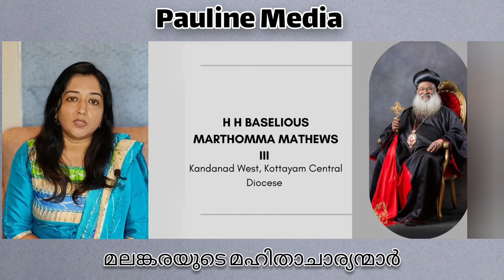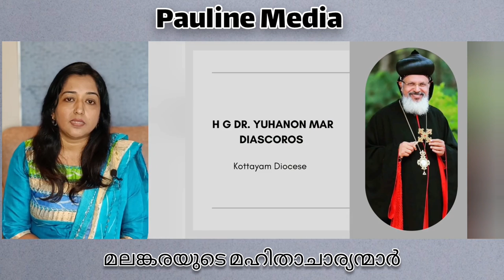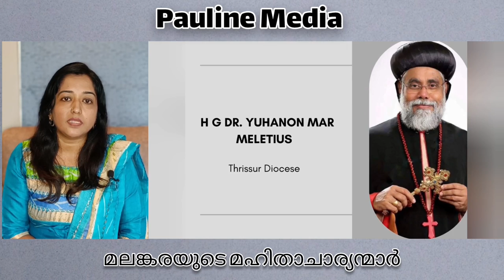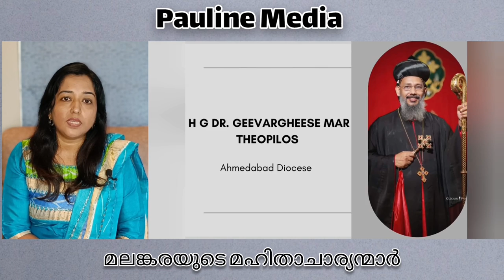മലങ്കരയുടെ മഹിതാചാരന്മാർ | Metropolitans Of Malankara Orthodox Syrian Church | Pauline Media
1) H.H Baselios Marthoma Mathews III Catholicos of the East and Malankara Metropolitan.Kandanad West and Kottayam Central Diocese

2) H.G Thomas Mar Athanasios – Metropolitan of Kandanad East Diocese

3) H.G Yuhanon Mar Meletius – Metropolitan of Thrissur Diocese

4) H.G Kuriakose Mar Clemis – Metropolitan of Thumbamon Diocese

5) H.G Zachariah Mar Anthonios – Retired

6) H.G Geevarghese Mar Coorilose – Metropolitan of Bombay Diocese

7) H.G Zachariah Mar Nicholovos – Metropolitan of Northeast America Diocese

8) H.G Yakob Mar Irenios – Metropolitan of Kochi Diocese

9) H.G Gabriel Mar Gregorios -Metropolitan of Trivandrum Diocese

10) H.G Yuhanon Mar Chrysostamos – Metropolitan of Niranam Diocese

11) H.G Yuhanon Mar Policarpos – Metropolitan of Ankamali Diocese

12) H.G Mathews Mar Theodosius - On Leave

13) H.G Joseph Mar Dionysius – Metropolitan of Kollam Diocese

14) H.G Abraham Mar Ephiphanios – Metropolitan of Mavelikara Diocese

15)H.G Mathews Mar Thimothios – Metropolitan of Chengannur Diocese

16) H.G Alexios Mar Eusebios - Metropolitan of Calcutta Diocese

17) H.G Yuhanon Mar Dioscoros – Metropolitan of Kottayam Diocese

18) H.G Youhanon Mar Demetrios – Metropolitan of Delhi Diocese

19) H.G Yuhanon Mar Thevodoros – Metropolitan of Kottarakara–Punalur Diocese

20) H.G Yakob Mar Elias – Metropolitan of Brahmavar Diocese

21) H.G Joshua Mar Nicodemos – Metropolitan of Nilackal Diocese

22) H.GZacharias Mar Aprem – Metropolitan of Adoor–Kadampanadu Diocese

23) H.G Geevarghese Mar Yulios – Metropolitan of Kunnamkulam Diocese

24) H.G Abraham Mar Seraphim – Metropolitan of Bangalore Diocese

25) H.G Abraham Mar Stephanos-Metropolitan of UK, Europe, Africa Diocese

26) H.G Thomas Mar Ivanios- Metropolitan of Southwest America Diocese

27) Geevarghese Mar Theophilos- Metropolitan of Ahmedabad Diocese

28) Geevarghese Mar Philexinos- Metropolitan of Madras Diocese

29) Geevarghese Mar Pachomios- Metropolitan of Malabar Diocese

30) Geevarghese Mar Barnabas- Metropolitan of Sulthan Bathery Diocese

31) Zachariah Mar Severios- Metropolitan of Idukki Diocese